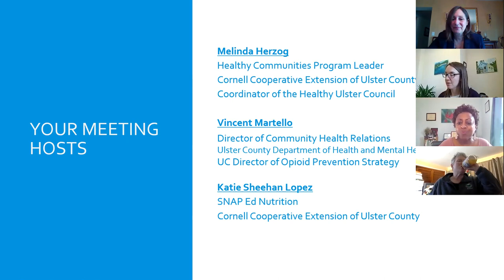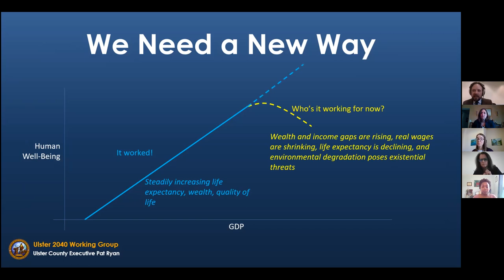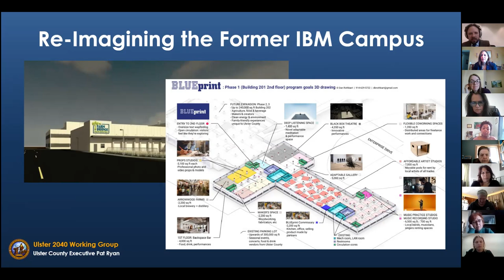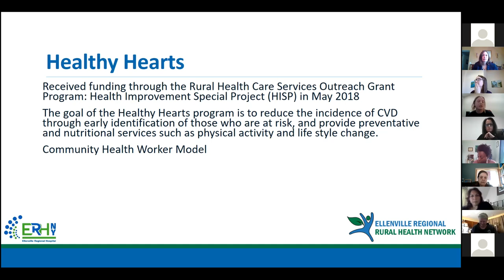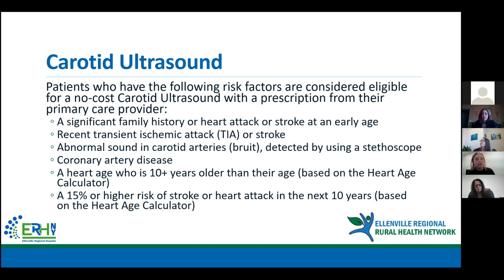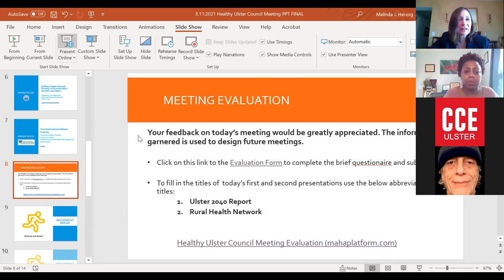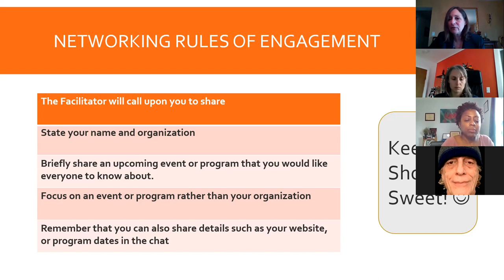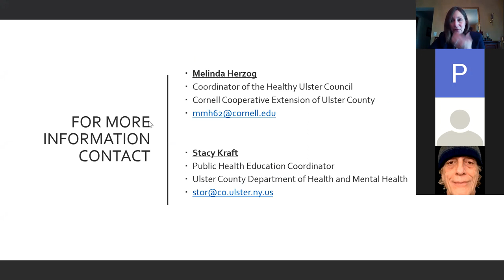March 2021 Healthy Ulster Council Meeting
The March 2021 Healthy Ulster Council Meeting features the following presentations:

"Building a People-Centered Economy: A Discussion About the Ulster 2040 Report" presented by Tim Weidemann, Director of Economic Development of Ulster County.

"Rural Health Network Wellness Programs" presented by Madison Freeman, MPH, Program Coordinator at Ellenville Regional Hospital/Ellenville Regional Rural Health Network.